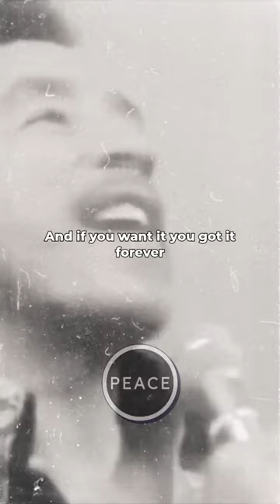Smokey Robinson - Cruisin'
Smokey Robinson cruisin' live performance snippet.